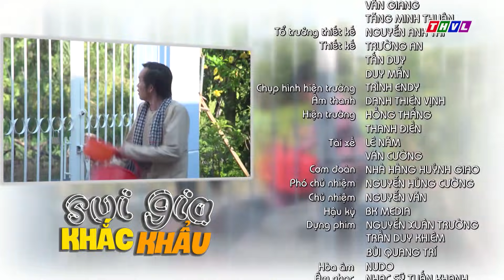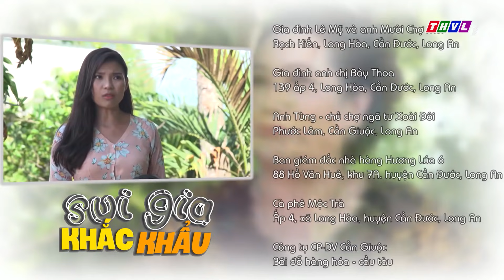Sui gia khắc khẩu - Tập 31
Có những mâu thuẫn bắt nguồn từ tính cách, có những xung khắc tưởng chừng như không thể hóa giải, có những niềm vui xuất phát từ sự giản đơn, và có những hạnh phúc chợt đến bất ngờ! Cho dù ở bất cứ đâu, trong bất kỳ hoàn cảnh nào thì tình người vẫn luôn tỏa sáng!
Với sự tham gia của các nghệ sỹ gạo cội được yêu thích nhất: Hoài Linh, Thanh Hằng, Hoàng Sơn, Phi Phụng, Thanh Tùng, Phương Dung cùng dàn diễn viên tài năng: Lương Thế Thành, Thúy Diễm, Thanh Duy, Kha Ly, Linh Tý, Lê Bê La, Bích Trăm... "Sui Gia Khắc Khẩu" hứa hẹn mang đến cho quý khán giả những khoảnh khắc thư giãn thú vị trong mùa Tết 2021. Phim sẽ được phát sóng vào lúc 20h các buổi tối từ thứ Hai đến thứ Bảy, bắt đầu từ ngày 8/2/2021 trên sóng THVL1. Mời quý khán giả đón xem!